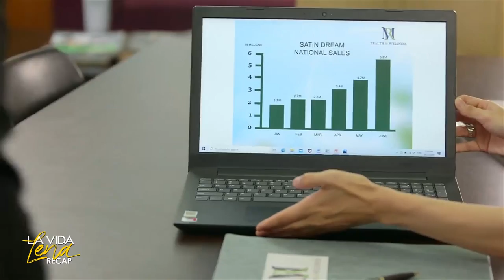Lena meets Lukas and Vanessa again | La Vida Lena Recap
La Vida Lena: Week 9 Recap - Part 1
La Vida Lena Episodes: August 23 - August 25, 2021